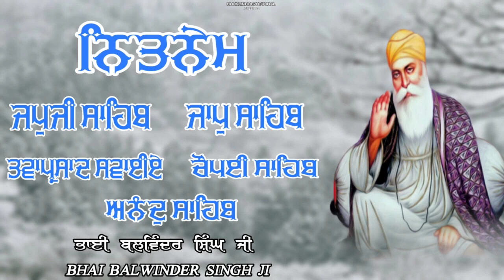NITNEM 5 BAANIYAN ਨਿਤਨੇਮ ਪੰਜ ਬਾਣੀਆਂ ਬਹੁਤ ਹੀ ਮਿੱਠੀ ਆਵਾਜ਼ ਵਿਚ BHAI BALWINDER SINGH JI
path Recitation :NITNEM 5 BAANIYAN
Voice :  Bhai Balwinder Singh Ji
Poster By : Gagan Pupal
Label : hooklinedevotional